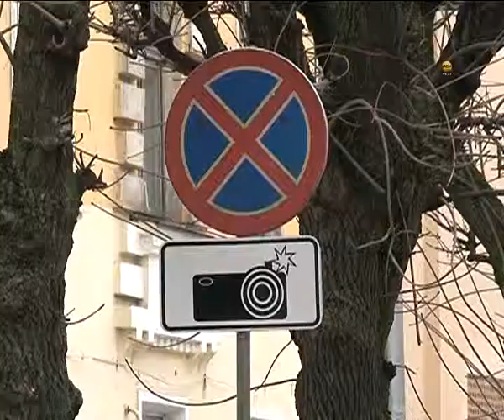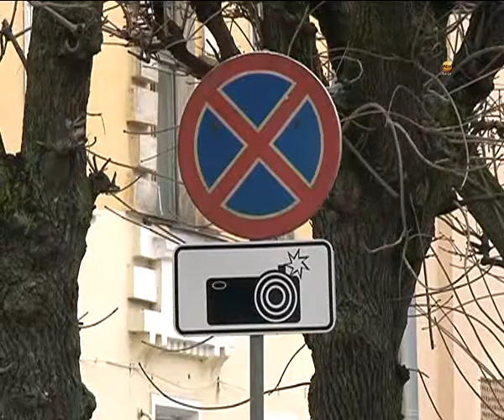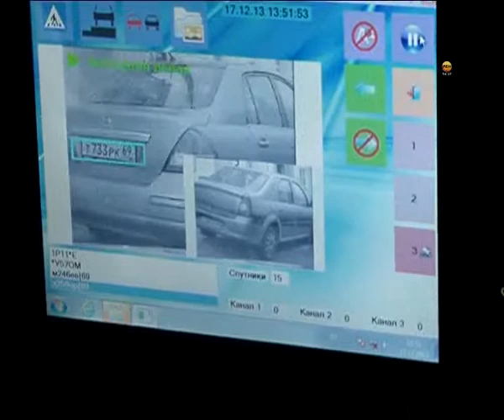2013-12-17 Поймались на крючок!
Как сквозь землю провалились! Десятки тверитян в разгар рабочей недели потеряли своих железных коней. То, что автомобили дожидаются своих владельцев на штрафстоянке многие поняли далеко не сразу. Тем временем, в ГИБДД давно предупреждали -- время уговоров неправильных парковщиков прошло. Пришла пора решительных действий.